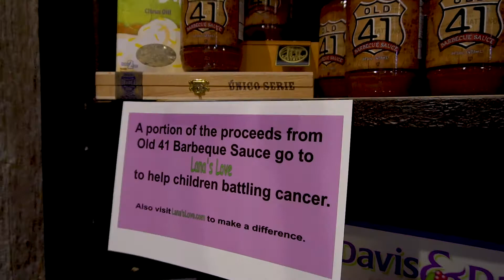Old 41 BBQ Sauce Barn Nursery Chattanooga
Scott Chase and Mason fire up the grill at The Barn Nursery for Lana's Love Foundation. Old 41 BBQ Sauce is now available at The Barn Nursery in Chattanooga with a portion of the proceeds going to benefit Lana's Love.

To purchase Old 41 Sauce online and for a list of locations to purchase in Chattanooga please visit our